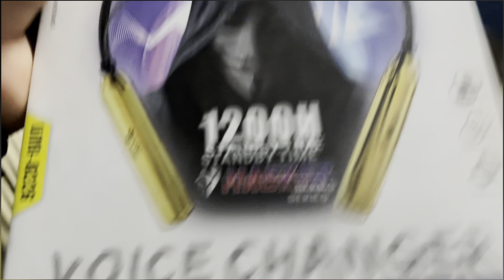પ્રેંક કોલ અનબોકસીંગ 🎁🎁Prank call unboxing🎁